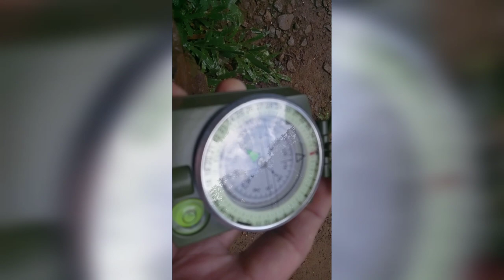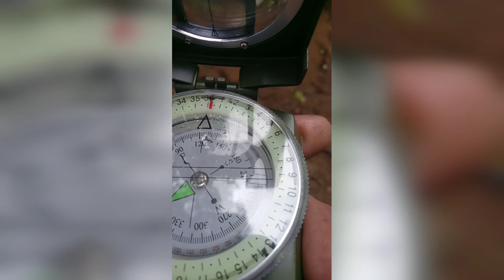KANJI KIN TREASURE HUNT IN MONTALBAN RIZAL.